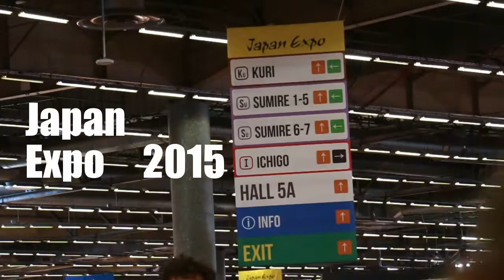Japan Expo - Entrevista con la mamá de Yaya Han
Estuvimo en la JapanExpo 2015 que contó con un jurado de 4 distintos continentes para su competencia más importante, la European Cosplay Gathering. En esta oportunidad quisimos aprovechar preguntar a la mami de Yaya, quien la estuvo apoyando todos los días del evento en su stand, ¿Cómo ha sido su experiencia como madre de un cosplayer?